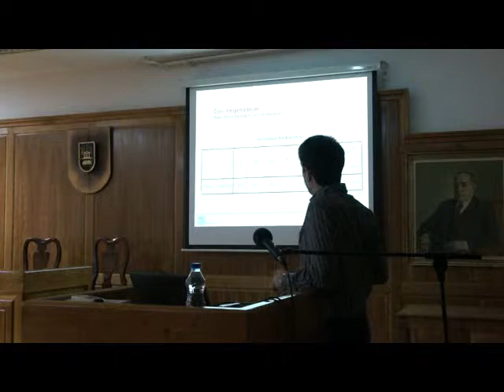SCOPES 18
The 1st International Workshop and Training School within the SCOPES project
“Computational modeling of blood flow in the tumor vasculature”
Dates: the 25th – 26th of January 2013
Venue: Rectorate of the University of Kragujevac, Kragujevac, Serbia